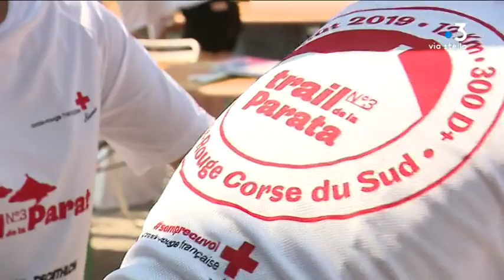Corse : pour maintenir leur budget, les associations misent sur l’organisation d’évènements sportifs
Qu'ont en commun un tournoi de pétanque et un trail dans le maquis corse ? Rien, a priori, si ce n'est l'afflux massif de dons et de trésorerie pour les associations qui les organisent. Un partenariat vital dans un contexte de baisse des subventions. Illustration à Ajaccio.

Intervenants - Cindy Montoya, Référente évènementiel Croix Rouge Corse-du-Sud ; Stanislas Alexandre, Bénévole ; Patrick Borelli, Président du comité départemental de pétanque
Equipe - Cécile Bonte ; Jacques Paul-Stefani ; Alexandra Sebahyi.